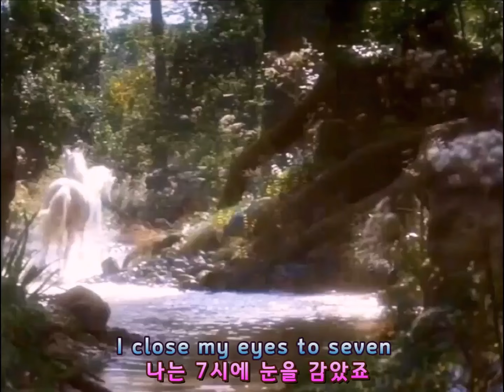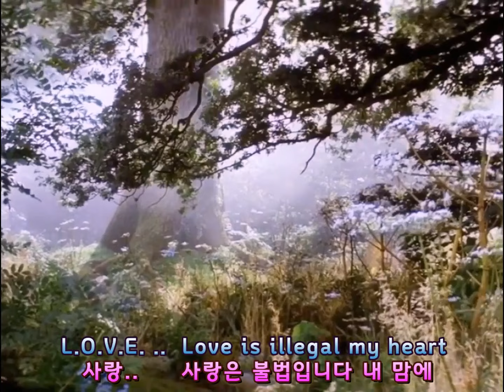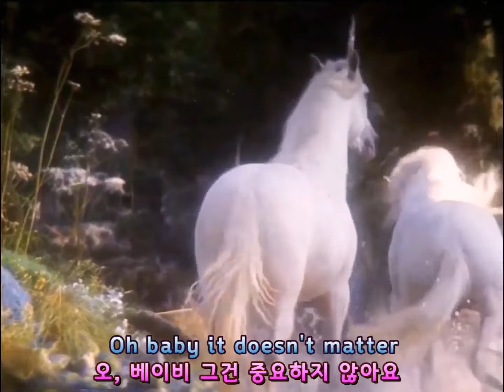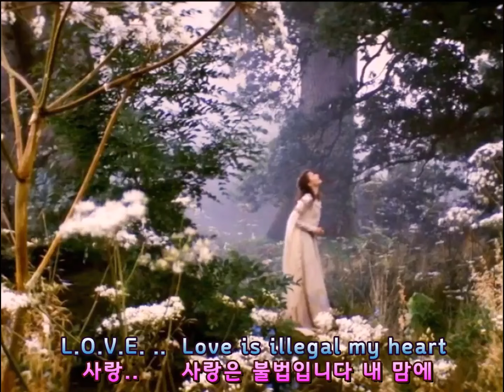(시청자 신청곡) Modern Talking - in 100 years Lyrics / MV (한글자막/가사) 모던토킹 추억의 유로댄스